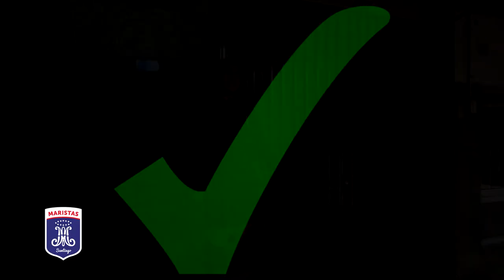Instituto Alonso de Ercilla - Buenas prácticas dentro del colegio